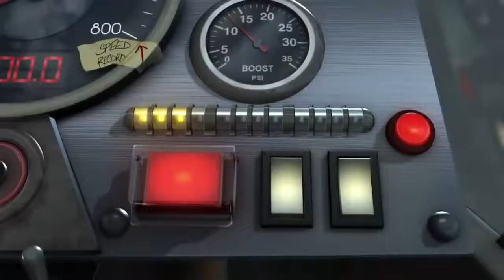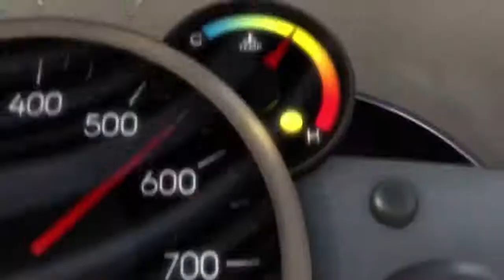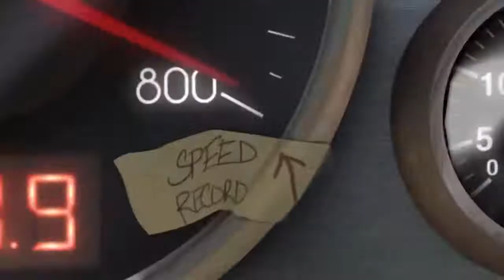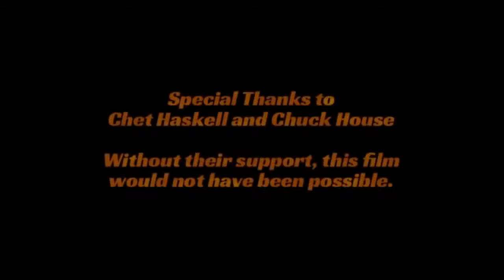DRIVEN | CGI 3D Animated Short Film | Fastest Driving Motivation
Director / Writer / Producer - Michael Z Huber
Executive Producer - Michael Martin
Animation Director - Dave Perry
Art Direction - Kong Vang & Dave Perry
VFX - Steven Chitwood
CFX - Derek Williams